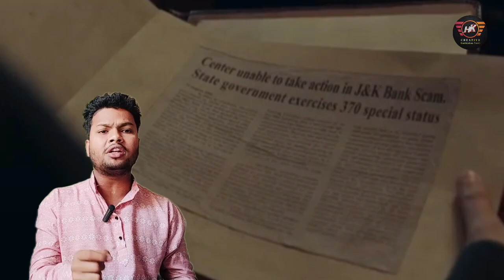10 Secret Facts You Didn't Know About Article 370 Movie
10 Secret Facts You Didn't Know About Article 370 Movie | Article 370 Movie
Keyboard for this video :-
article 370 movie facts
article 370
article 370 movie information
article 370 Kashmir
article 370 movie hidden facts
article 370 movie top 10 interesting fact
top 10 interesting facts about article 370 movie
article 370 movie amazing facts
top 10 amazing facts about article 370
article 370 movie in Hindi
article 370 trailer
article 370 trailer review
article 370 teaser
article 370 trailer review in Hindi
article 370 trailer
article 370 movie
yami Gautam
Yami Gautam article 370 movie Yami Gautam starter article 370 movie